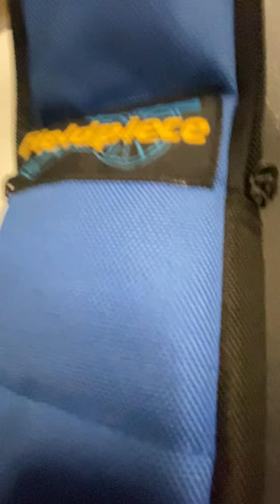Veto pro pack TP-XXL fully loaded